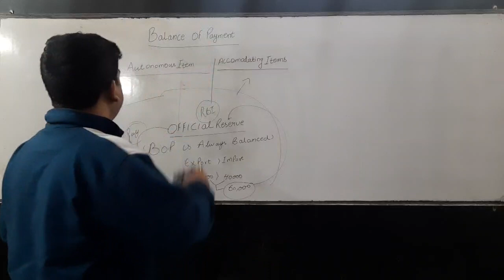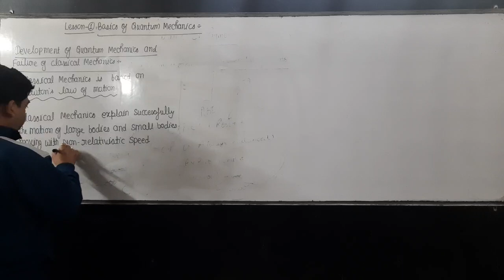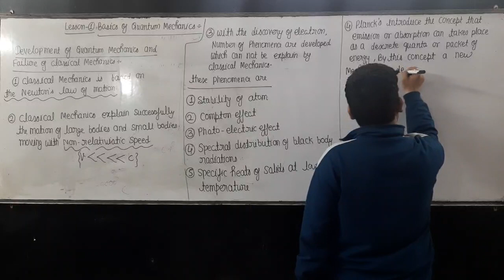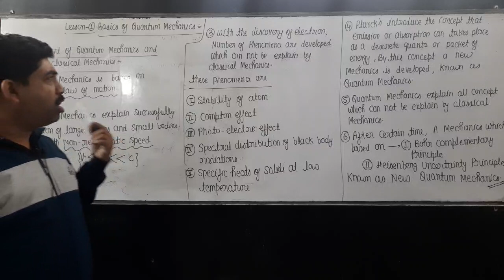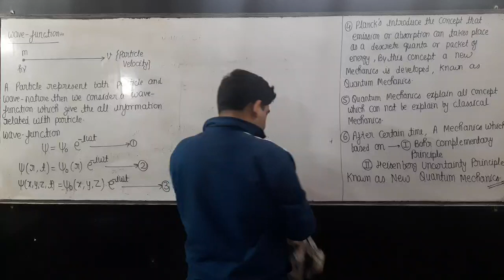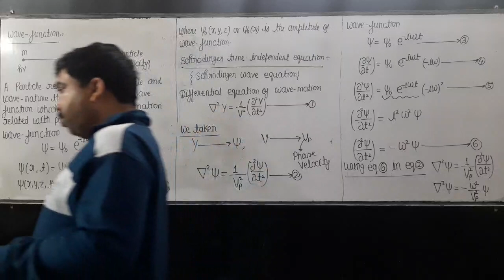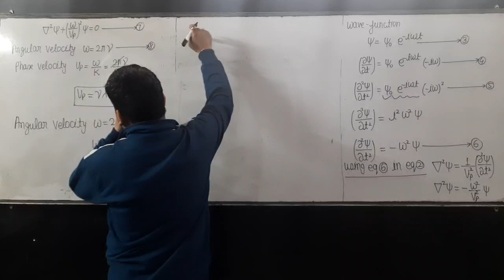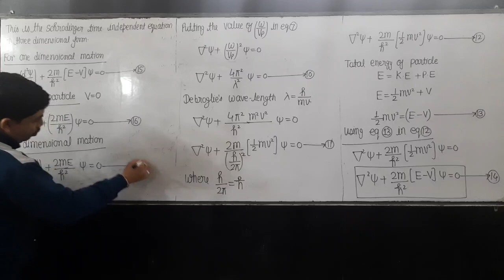quantam mechanics 1st class Msc1